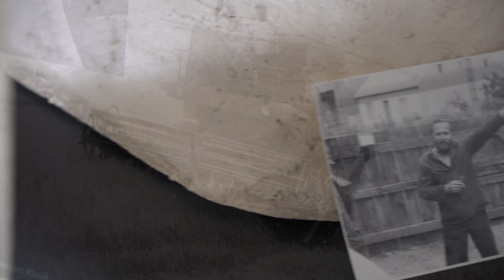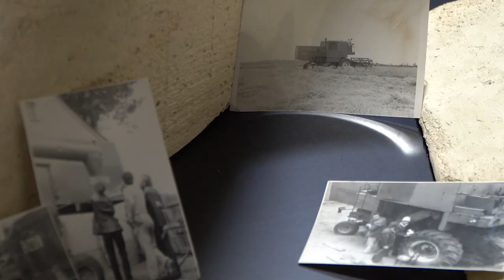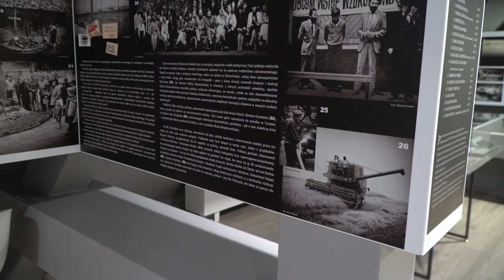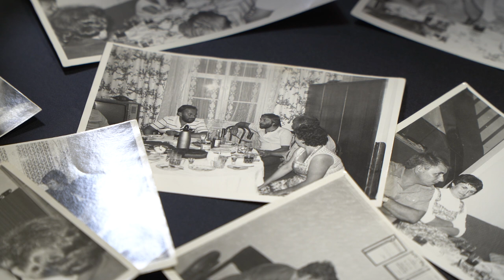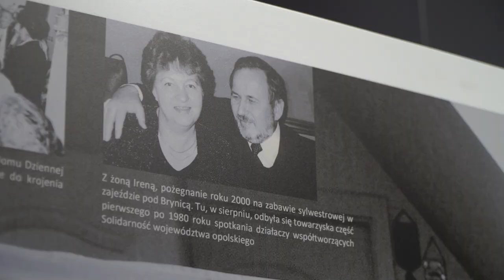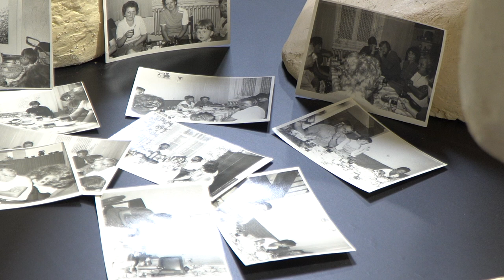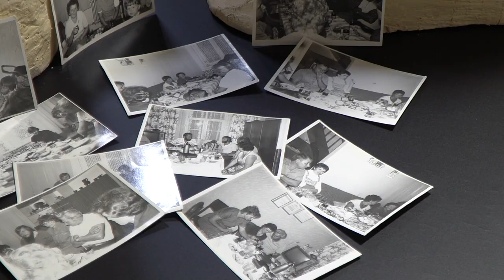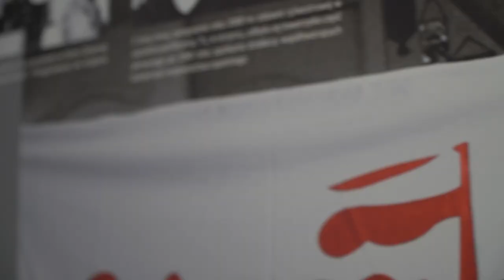Dzieci Romana Kirsteina o swoim ojcu - historia z jednego zdjęcia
Niewygodny dla komunistycznych władz.  Żył z "wilczym biletem". Najważniejszymi w jego życiu była rodzina i pomoc innym. Roman Kirstein działacz opolskiej Solidarności zapisał się w pamięci wielu mieszkańców regionu. Dziś miałby 80 lat. Zmarł dokładnie cztery lata temu. Wraz z jego dziećmi przypominamy część życia ich ojca. Inspiracją do rozmowy stało się jedno zdjęcie z rodzinnego archiwum.